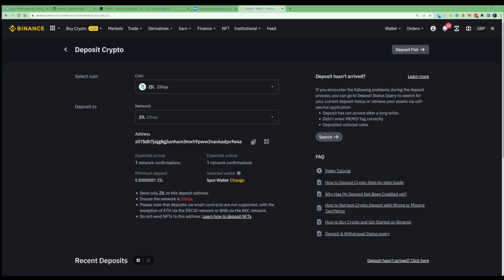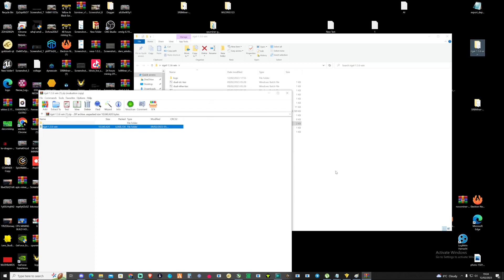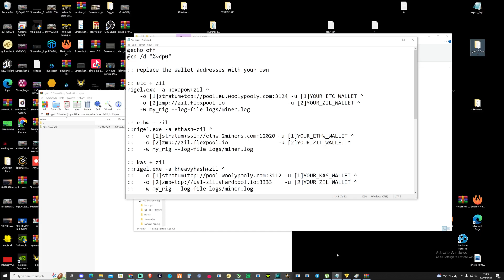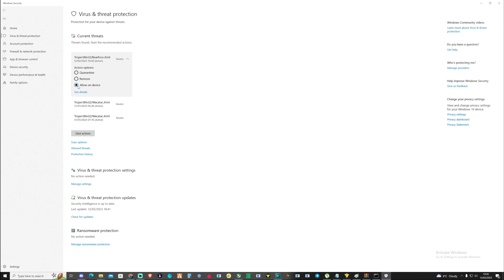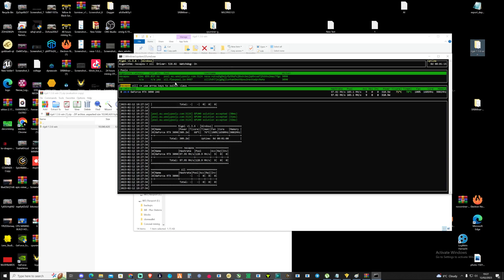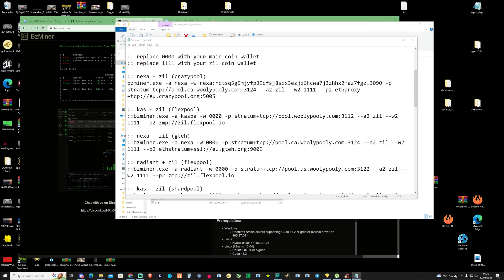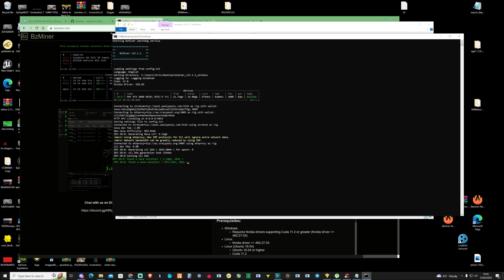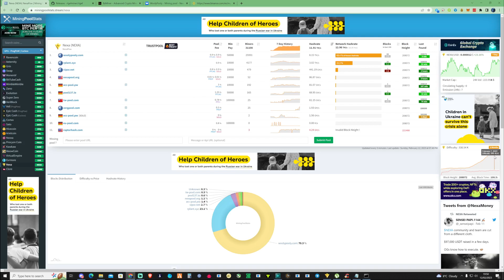DUAL MINE NEXA + ZIL GPU MINING How To WINDOWS TUTORIAL BzMiner & Rigel Miner Setup!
In today's video, I show you guys how to dual mine Nexa & Zil so that you can make the most out of your mining profits!

Nexo - Free $25 in BTC just deposit $100 in crypto